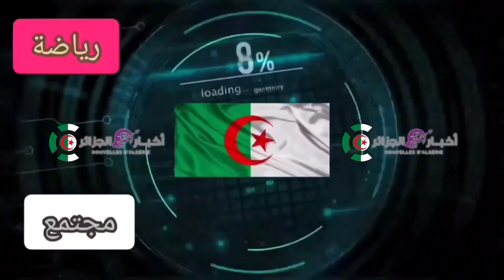🔴🔴مرفوقة بحبات برد.. أمطار_رعدية غزيرة تتعدى 50 ملم نشرة تحذيرية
🔴🔴مرفوقة بحبات برد.. أمطار_رعدية غزيرة تتعدى 50 مل
🔴🔴مرفوقة بحبات برد.. أمطار_رعدية غزيرة تتعدى 50 ملم